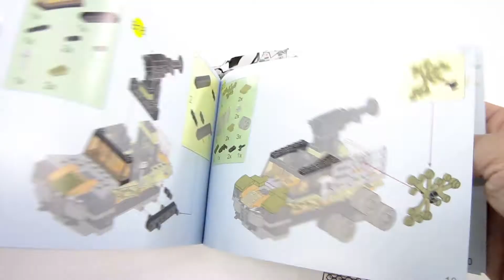BlueBrixx 107130 Halftrack Raid | Qman 1921 Hunting Spirit Monkeys Speed Build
Qman 1921 Hunting Spirit Monkeys
gehört zur Police Battle Force Serie von Qman / Enlighten.
Das Set hat 227 Teile und 2 Minifiguren.
Der Preis liegt bei 8,99€.

Wird jetzt verkauft als:
BlueBrixx Kids 107130 Halftrack Raid
Waldpolizei: Halbketten Überfall

Die Steine sind von sehr guter Qualität und natürlich mit dem Marktführer kompatibel.

Bei den Sets von Qman sind fast keine extra Steine dabei.

00:00 Anfang / Infos
00:28 Auspacken
00:42 Anleitung
00:52 Auspacken Bauabschnitt 1
01:06 Figuren
01:27 Aufbau Bauabschnitt 1
04:15 Auspacken Bauabschnitt 2
04:23 Aufbau Bauabschnitt 2
07:10 Das fertige Modell

Wo gab es dieses Set?
z.B. bei
- Steingemachtes in Paderborn
- Tim's Klemmbausteinladen in Hannover

Anregungen? Wünsche?
Sets die euch interessieren?